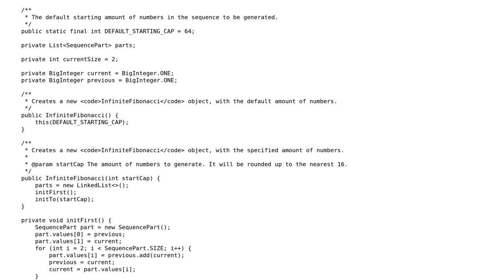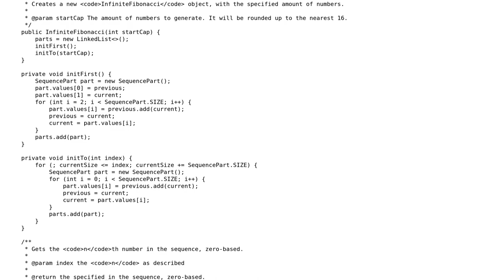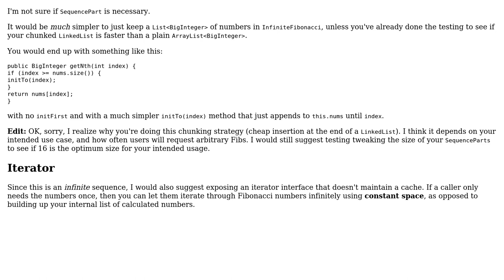Code Review: Fibonacci forever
With thanks & praise to God, and with thanks to the many people who have made this project possible! | Content (except music & images) licensed under CC BY-SA | Music | Images & others | With thanks to user TheCoffeeCup user Mathieu Guindon user BenC and the Stack Exchange Network Trademarks are property of their respective owners. You are responsible for your own actions.